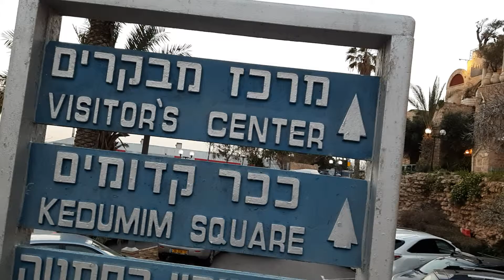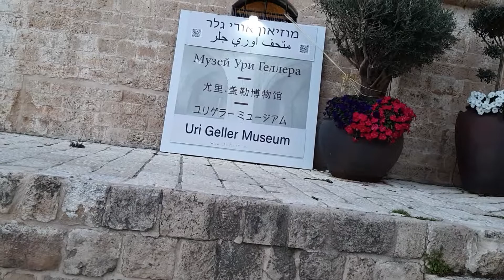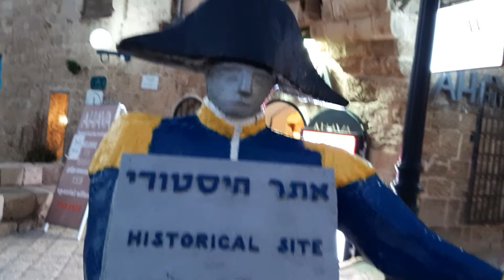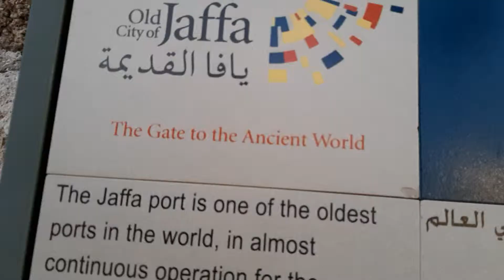Antique city Jaffa. Античный Яффо.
Old Jaffa is 3500 years old. It's one of the most visited sites in Israel. Jaffa port is 4000.
Античному Яффо 3500 лет, а порту Яффо - 4000 лет. Старый Яффо - один из наиболее часто посещаемых достопримечательностей Израиля.